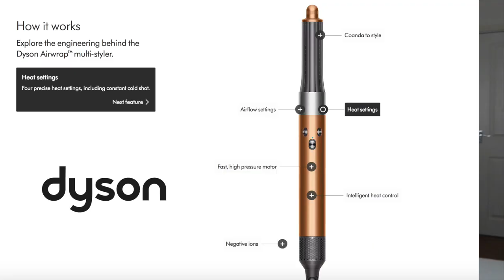TESTING THE REVOLUTION HAIR WRAP ON CURLY HAIR (dyson air wrap comparison)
I tried the Revolution Hair Wrap on my naturally curly hair!

VIDEO INFO:
Could this be a budget friendly Dyson Air Wrap dupe?! Or for the Shark FlexStyle?!

Ear Covers